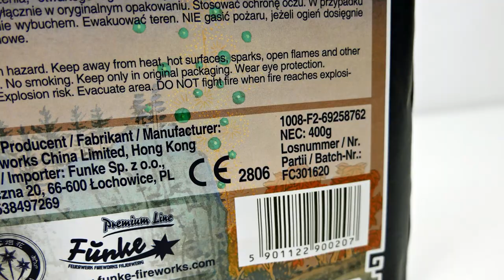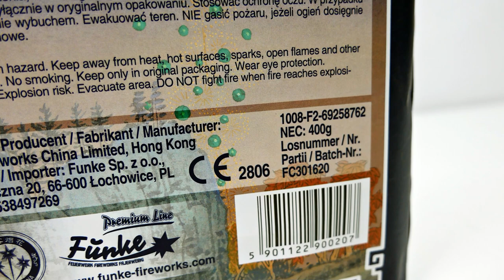Funke - Goldcracker Palmen | Funke Qualität vom Allerfeinsten! | SparklingFireworks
Preis: ~30€

Mein Equipment:
✔️ Mikrofon: Røde Stereo Video Mic Pro:

🎶Verwendete Lieder:
🎵 Bonez MC x Raf Camora Type Beat - Non Stop

Pyro Kollegen:
🔥DennisPyro
🔥pyrosfourlife